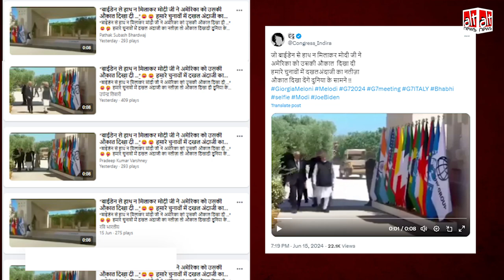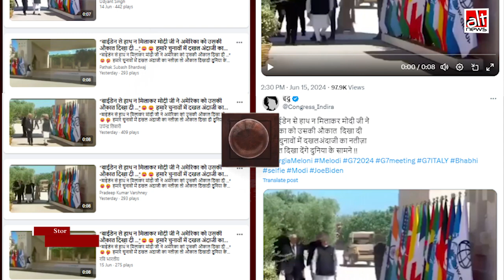क्या G7 Summit में PM Modi ने Joe Biden से हाथ मिलाने के लिए मना किया?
एक वीडियो के साथ सोशल मीडिया पर दावा किया गया कि G7 शिखर सम्मेलन में प्रधानमंत्री मोदी ने अमेरिकी प्रेसीडेंट जो बाइडन से हैंडशेक करने से मना किया. असल में ये दावा गलत है. देखिए ये वीडियो रिपोर्ट